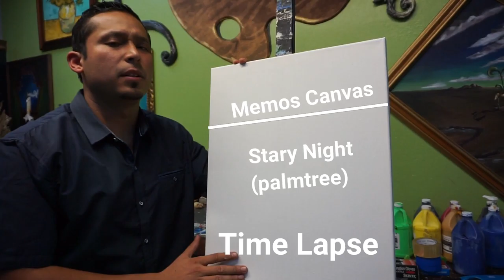Stary Night (palmtree) Time Lapase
Artist: Guillermo Luna